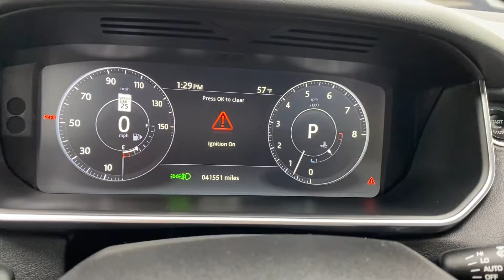2017 Land Rover Range Rover Sport HSE For Sale